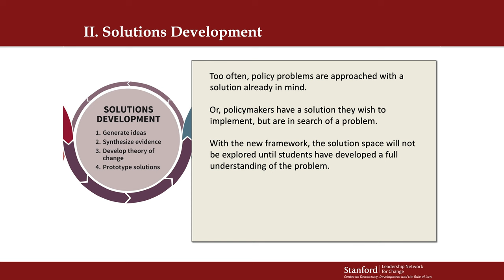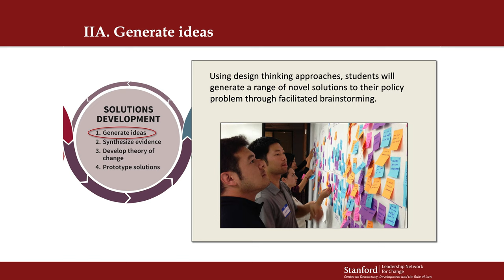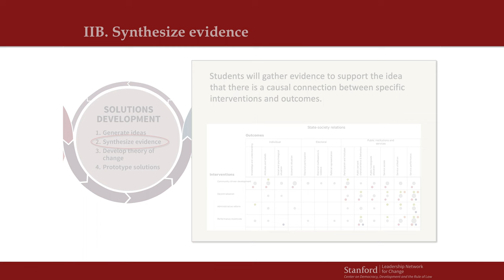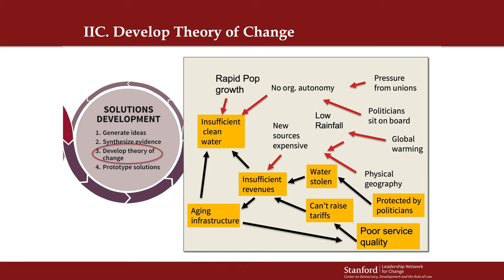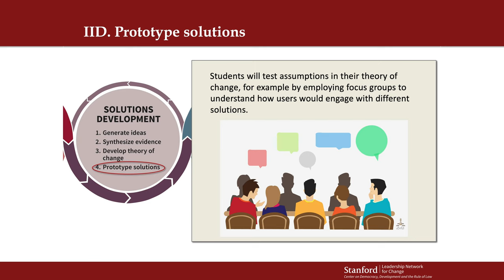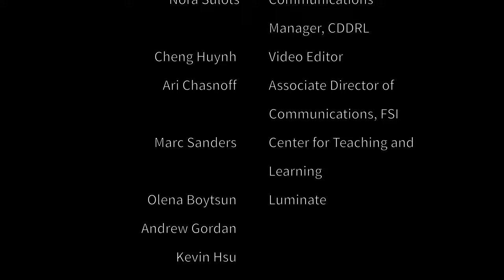Module 1.2 — Problem-Solving Framework: Solution Development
This set of mini-lectures focuses on how to solve problems faced by the government, the private sector, and civil societies in developing and transitional countries. In these lectures, and in the programs that CDDRL runs for rising leaders in the developing world, we try to deepen understanding of the causes underlying social and economic problems and provide some tools that can be helpful in addressing those problems.

This second lesson will explore how to develop solutions in the Policy Problem-Solving Framework. We will focus on how to generate ideas for solutions, synthesize evidence, develop a theory of change, and prototype solutions.